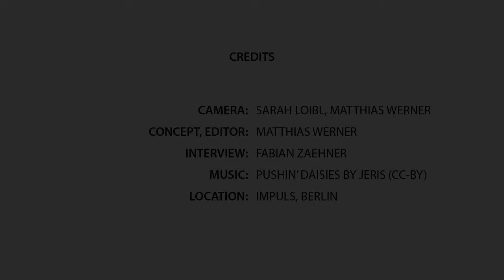Kollaboration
Was ist Kollaboration? Wie geht gute Zusammenarbeit? Was braucht es, damit Zusammenarbeit gelingt, so dass wir die drängenden Fragen unserer Zeit adressieren können? In diesem Video erklärt Jascha Rohr das Verständnis des Instituts für partizipatives Gestalten über Kollaboration.